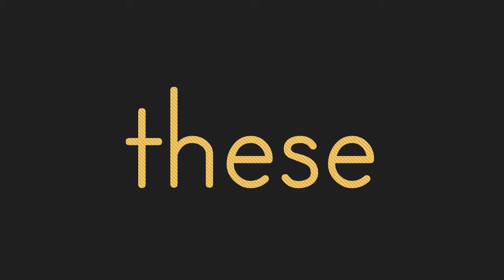Wonders 2.2.5 High Frequency Words